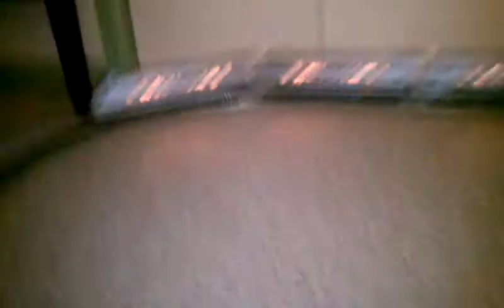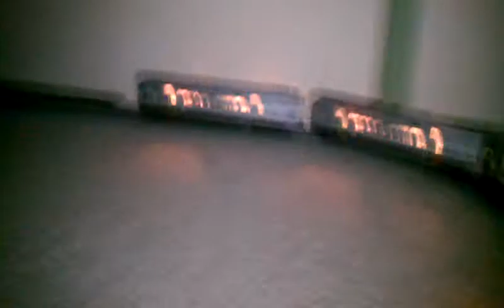Long island train set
Long island train set review.